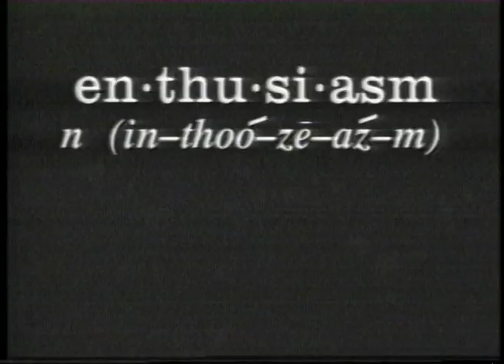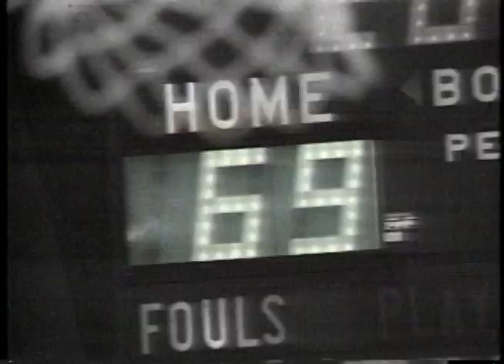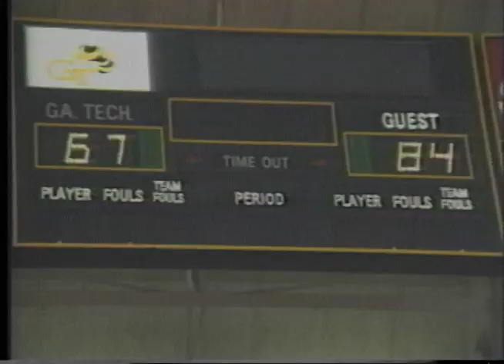'91-'92 CofC Cougar B-ball Highlights Plus '93 Year Ender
A compilation of College of Charleston Cougar Basketball highlights and TV appearances.  The early years of the '90's Cougar dynasty!